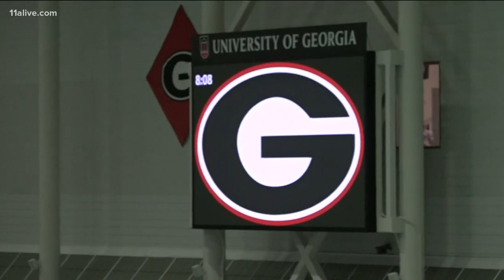Swimmers getting ready for Olympics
The summer games will be held in July.